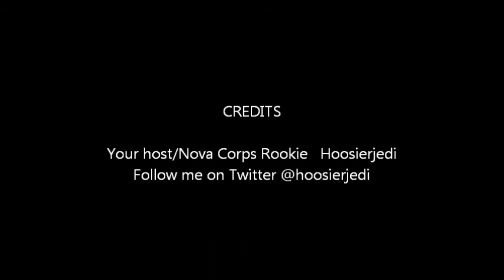"Guardians of the Galaxy" Review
My review of "Guardians of the Galaxy."